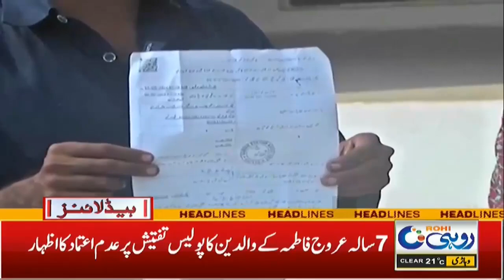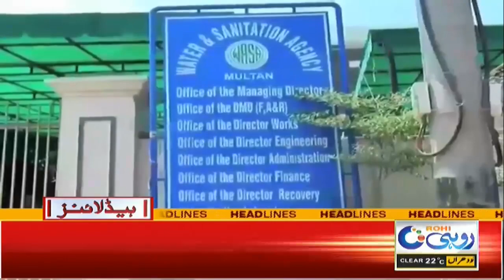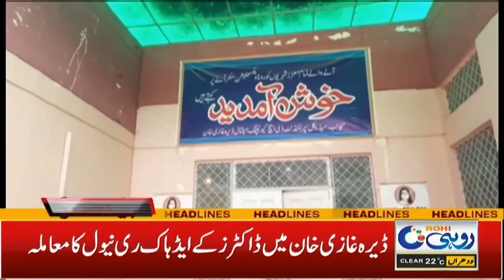Attention !! Arrange Drinking Water Before Its Late |12am News Headlines | 28 OCT 2021 | ROHI